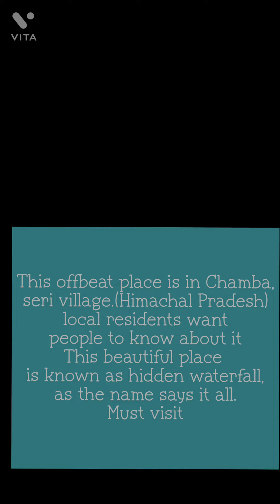explore hidden waterfall in Chamba| Himachal Pradesh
This is a must visit place in Chamba...
if u love tracking and adventurous places and river side area u must go and see the actual beauty of this place.
It is known as hidden waterfall as not many people are aware of this place.